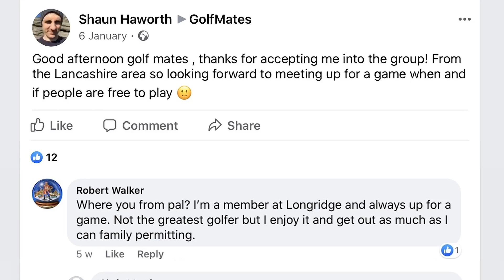very important golf video for golfers and golfmates